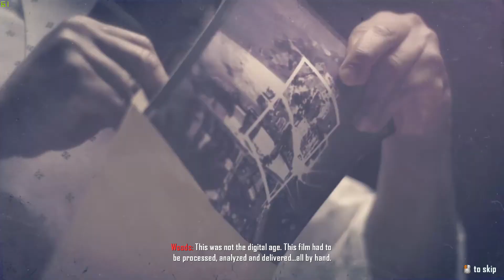EPIC RESCUE MISSION | CALL OF DUTY BLACK OPS 2 HINDI GAMEPLAY WALKTHROUGH PC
ITS GONNA BE A HELL OF A FUN